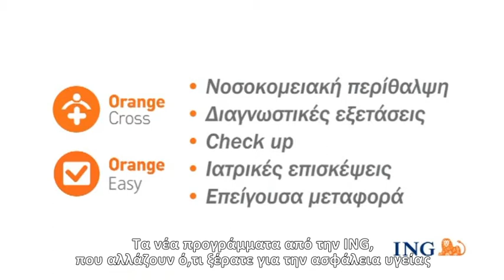ING Hospitalisation Programs - Orange Cross / Orange Easy